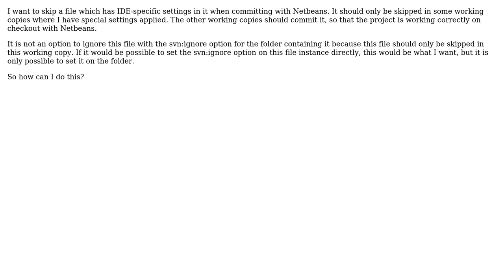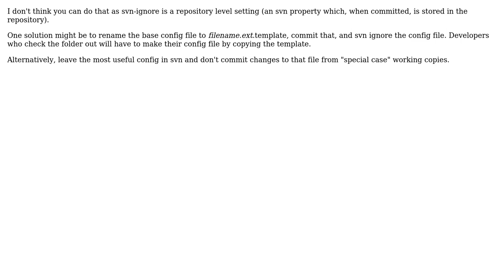SVN: Skip a single file only in the working copy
With thanks & praise to God, and with thanks to the many people who have made this project possible! | Content (except music & images) licensed under CC BY-SA | Music | Images & others | With thanks to user timmornYE user Stephen Kennedy and the Stack Exchange Network Trademarks are property of their respective owners. You are responsible for your own actions.